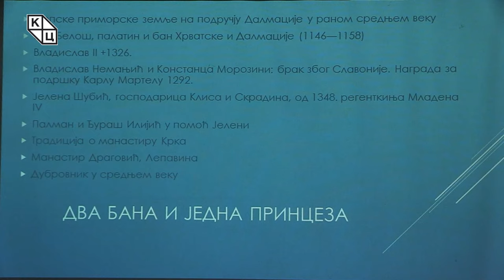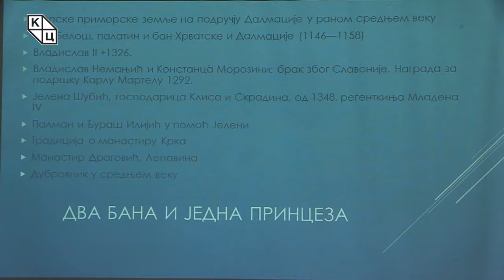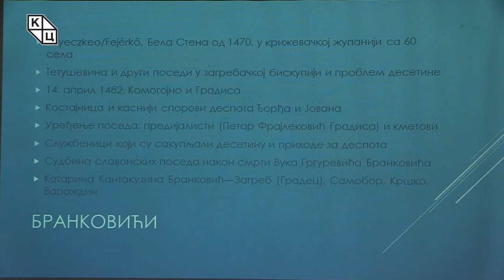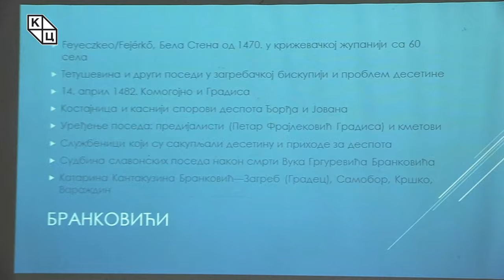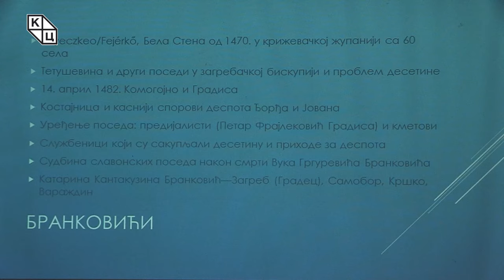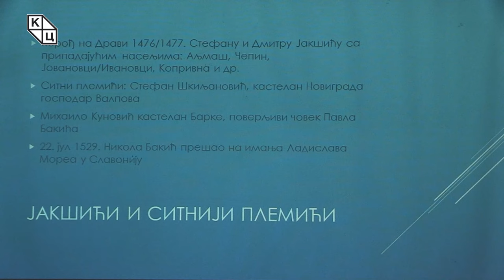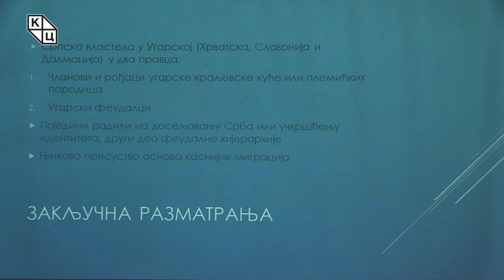др Борис Стојковски - „Из најстарије историје Срба на подручју данашње Хрватске”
Предавање историчара др Бориса Стојковског на тему „Из најстарије историје Срба на подручју данашње Хрватске” (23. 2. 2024)

Овомесечно предавање историчара проф. др Бориса Стојковског представља увод и скицу за сличне теме о најстаријој историји Срба о којима ће се бавити у наредним месецима на „Трибини младих“ Културног центра Новог Сада, а тичу се старовековне историје Срба на просторима данашње Хрватске. Овим предавањем Стојковски жели да укаже на чињенице које сведоче о великом и дугом трајању и присутности Срба на просторима Хрватске, пре свега на територију Далмације али и Хрватске у ужем смислу, као и Славоније.